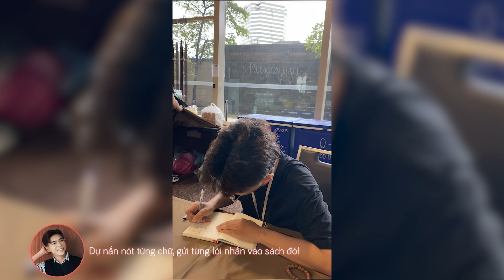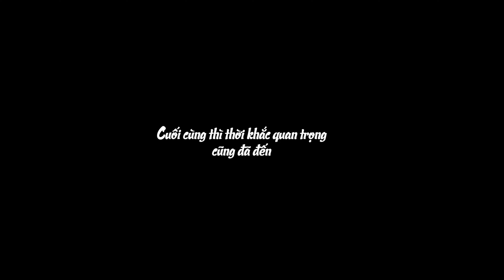VLOG THÁI LAN - TẬP 4 | Hành trình chuẩn bị và tham gia đêm diễn Paris By Night, sau đó... lại đi ăn